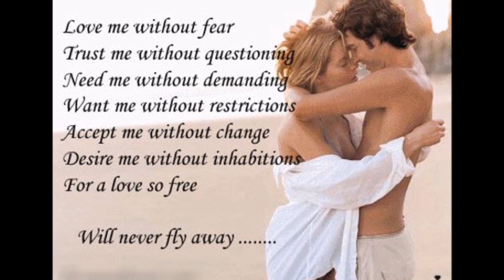Andrew Ripp - Let Love Win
Thank you very much for checking out my video that I made from the inspiration of some of my very favorite songs by some of my very favorite bands.  Thank you very much for support!